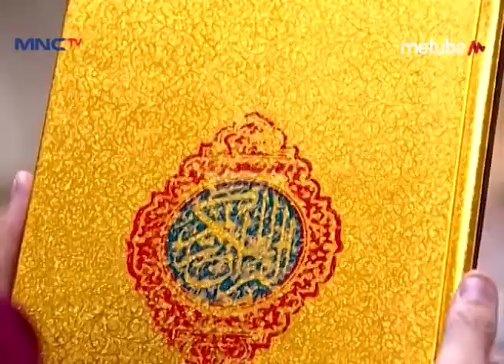Ibunya Fauzan Baca Surat Dari Feby – Ta’aruf Eps 47 Part 2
Hai Teman-Teman, Kangen Sama Aktor Sahrul Gunawan, Razz Floren, Dan Eva Malik Gak Nih Dalam Serial Sinetron Ta'aruf? Penasaran Kan Bagaimana Cerita Keseruan Mereka Dalam Berakting? Yuk Tonton Terus Ta'aruf! Hanya di MNCTV Official Youtube Channel.